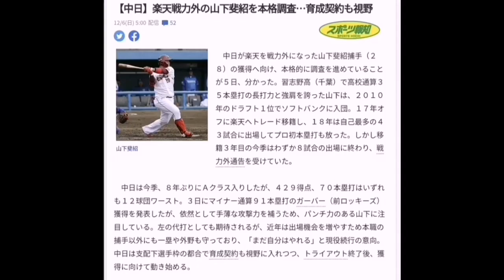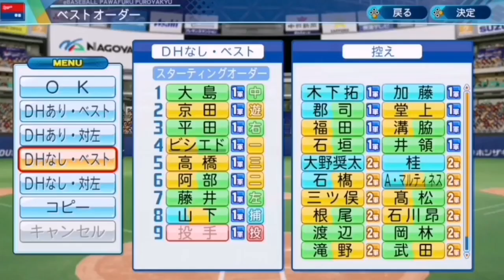山下斐紹選手は中日に移籍したらどんな成績を残す?【パワプロ２０２０】【検証】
中日が山下斐紹捕手を獲得調査していることが分かりました。中日へ移籍したらどんな成績を残すのか？